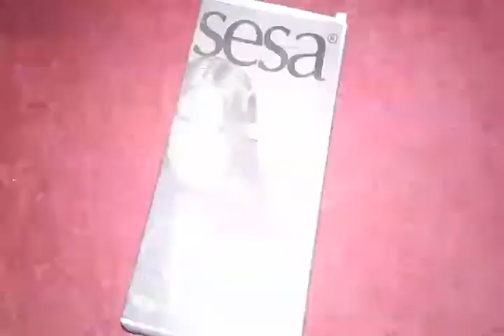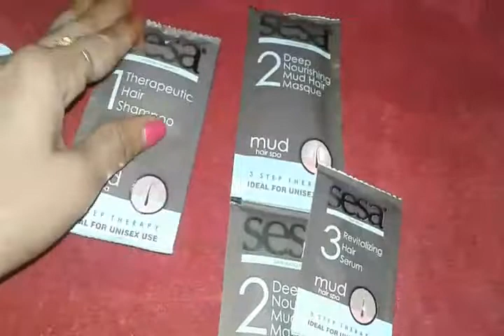सिर्फ 99/ मे घर बैठे खुद करे Hair Spa.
सिर्फ99/मेघरबैठेखुदकरेHairSpa